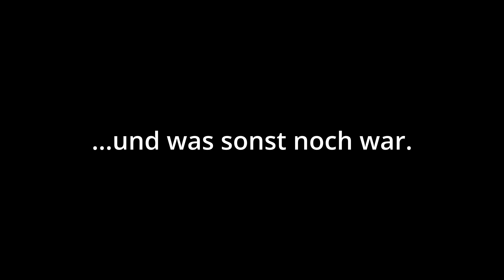Jumpline Bikepark Volkspark Hamburg - mit dem EMTB springen! | Stevens E-Inception ED | MTB Endro SH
Rainer (mit A!) wollte an seiner Sprungtechnik arbeiten... also haben wir mal den Bikepark Volkspark in Hamburg ausprobiert!

Fazit: für Zwischendurch und zum Üben ganz spaßig. Insgesamt aber natürlich recht übersichtlich...

Wenn euch das Video gefallen hat, lasst mir gerne ein Abo und ein Like da! ...würde mich sehr freuen!

Und wenn ihr mal eine Runde mit uns drehen wollt: schaut gerne bei Insta unter "enduro4chris" bzw. "MTB Enduro SH - Diek Hoppers" und der gleichnamigen Facebook-Gruppe vorbei!